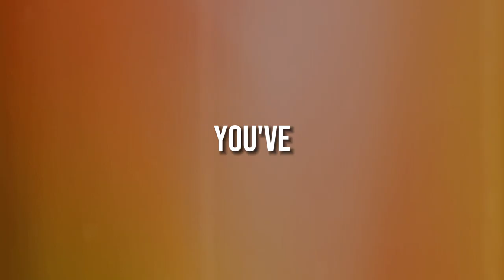The SCARY Truth about Rasmus Højlund Nobody is Noticing